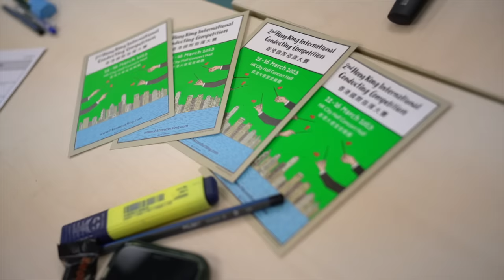A message from the Competition's preliminary selection panel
Let's hear what the Competition's preliminary selection panel thought of the 194 applications from 45 countries/regions worldwide!

Results to be announced on 29 Nov 2022!